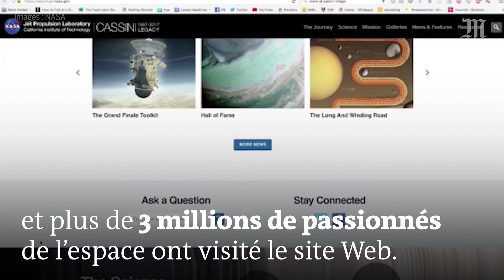La NASA reçoit un Emmy Award pour sa mission Cassini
Le 15 septembre 2017, Cassini plongeait sur Saturne. A court de carburant, la sonde spatiale vivait ses derniers instants, après vingt ans dans l’espace et treize ans à révéler les merveilles de Saturne. Pour honorer la couverture de cette fin de mission, baptisée « le Grand Finale », la cérémonie des Emmy Awards a récompensé la NASA.

Pendant plusieurs mois, le Jet Propulsion Laboratory, une filiale de la NASA, a en effet animé un programme interactif unique pour rendre compte de cet événement. La vidéo sur le « Grand Finale » de Cassini a par exemple été vue plus de 2 millions de fois et plus de 3 millions de passionnés de l’espace ont visité le site Web. La NASA concourait face à Google, Pixar ou encore Oculus.